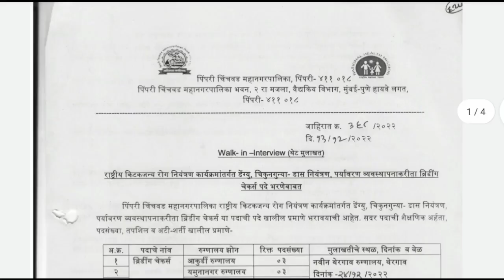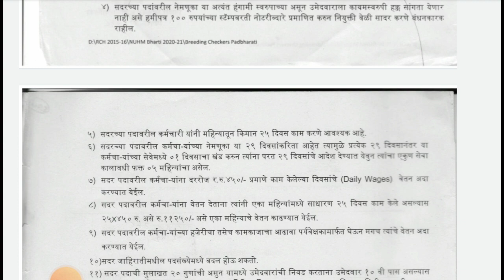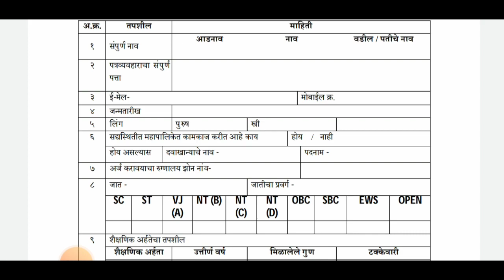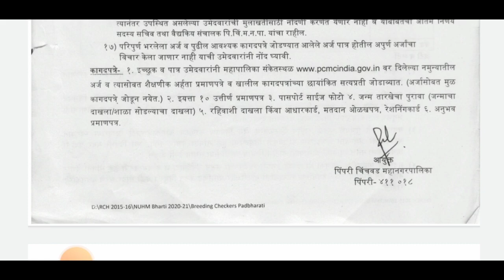पिंपरी चिंचवड महानगरपालिका 10 वी पास साठी नोकरीची संधी | pcmc recruitment 2022 | pcmc bharti 2022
नमस्कार मित्रांनो ,

तर आताच्या व्हिडीओ मध्ये आपण पिंपरी चिंचवड महानगरपालिका भरती 2022 बाबत माहिती पहाणार आहो.